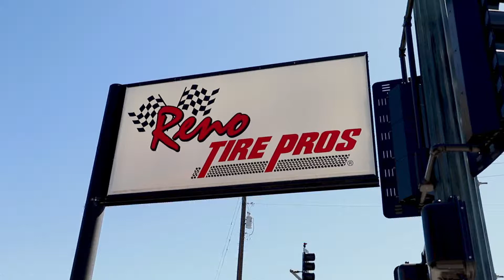RTP Generic 05 REV